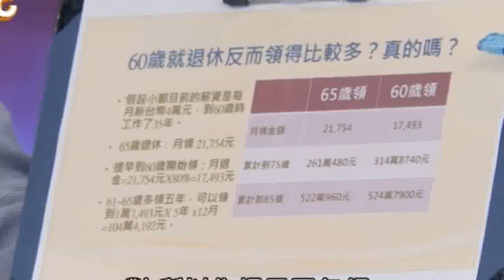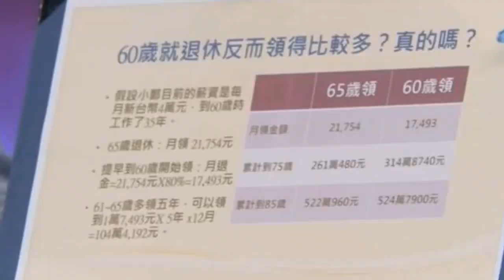勞保退休金提早領反而領更多？財經專家揭驚人真相 揪出魔鬼細節